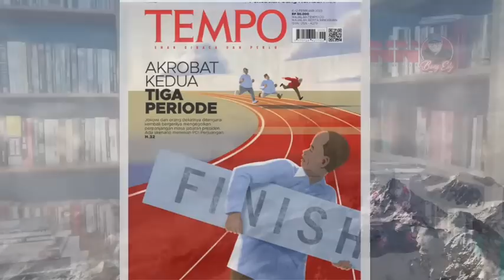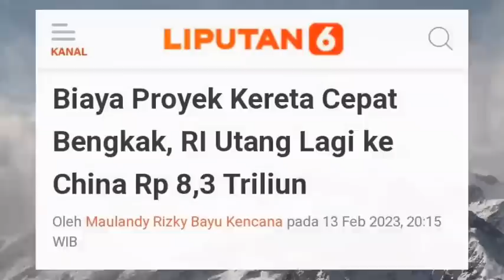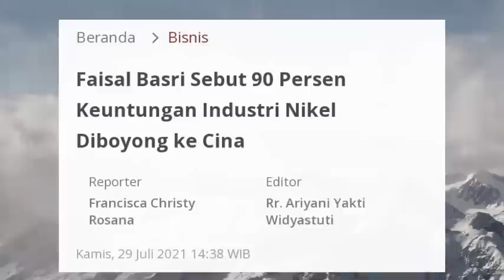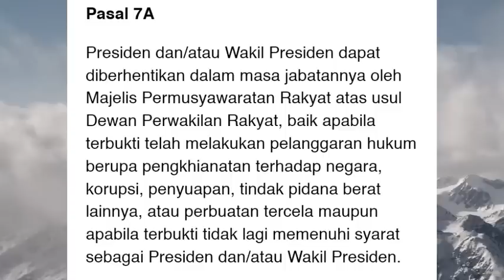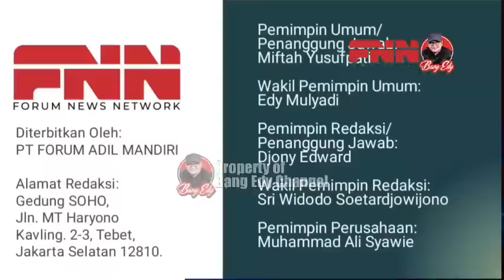RUWETNYA MEMBACA KEJIWAAN JOKOWI SOAL TIGA PERIODE